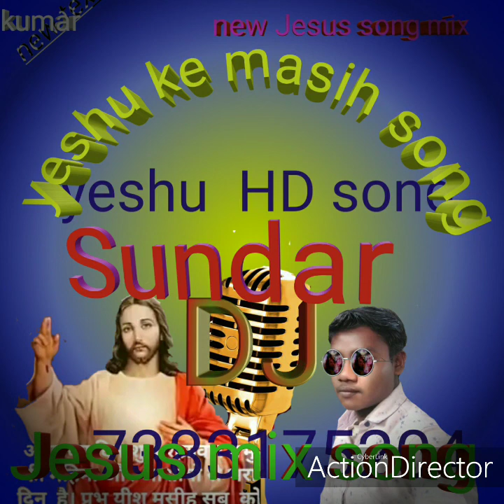jail jail kaha Tani yeshu Dua Ho hamara Bible Dila Dean naa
Sundar Jesus song bhojpuri m.7383175204# jail jail kaha Tani yeshu duaar ho hamara bible dila Dena Na#